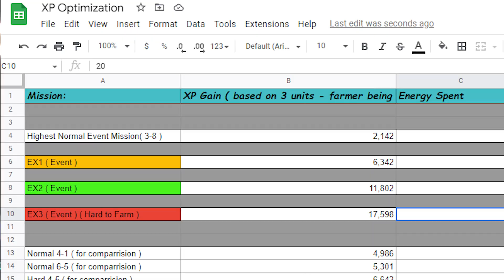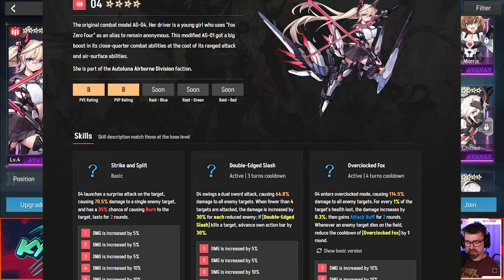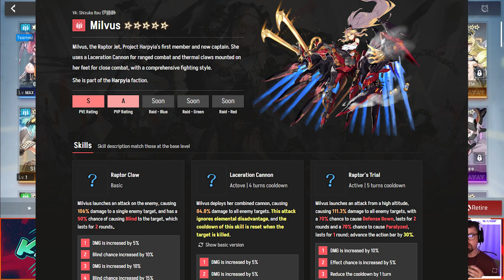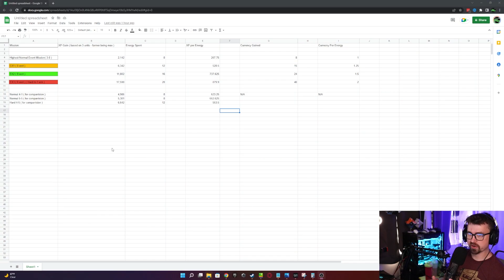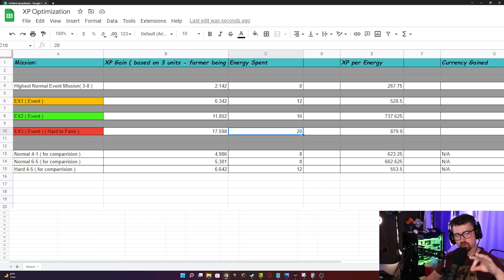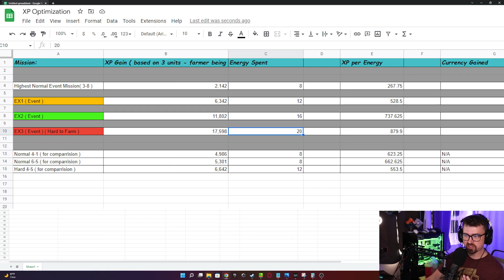Artery Gear Leveling Guide - Rank Up, Star Up, Where to farm!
A guide primer on how to level up, from ranking up, to star up, to best farmers and where to farm

Artery Gear Leveling Guide - Rank Up,  Star Up, Whats up?

💰- Youtube Support ($$ goes back into the channel and my kiddos) -

🔥Chapters🔥
0:00 Intro
0:45 Best Farmers
4:00 Fodder
7:00 BEST XP

🔥SAUCE🔥
All Credit is Given in the form of SAUCE